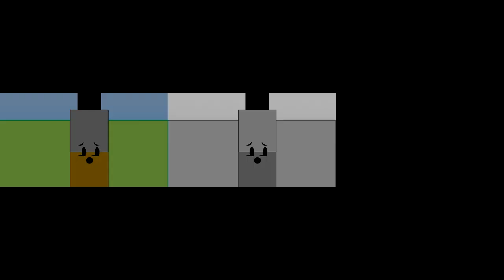The first ever and best Battle of the Breeds Sparta EXTENDED Remix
The first ever BOTB Sparta. I created this yesterday and finished it very fast!
Source: Me
Base by: Keaton Monger

the link doesn't expire!